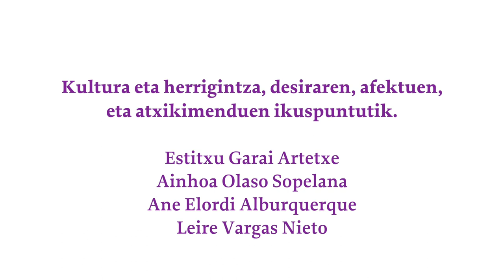Kultura eta herrigintza: desirak+afektuak. Estitxu, Ainhoa, Ane eta Leire [51.UEU+Iratzarfundazioa]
Mahai ingurua: Kultura eta herrigintza, desiraren, afektuen eta atxikimenduen ikuspuntutik.
Estitxu Garai Artetxe (Publizitate eta Harreman Publikoetan lizentziatua eta Gizarte Komunikazioan masterra. Publizitatean doktorea, UPV/EHU),     Ainhoa Olaso Sopelana (Ikus-entzunezko Komunikazioan graduatua. Gidoigintzan aritua eta aditua. Orain Bilgune Feministan), Ane Elordi Alburquerque (Kazetaritzan lizentziatua. Korrikaren arduraduna) eta Leire Vargas Nieto (Idazlea eta bertsolaria).
UEUk eta Iratzar Fundazioak elkarlanean antolatu dugun tailerra. Ekainaren 27an, Iruñeako Katakraken.